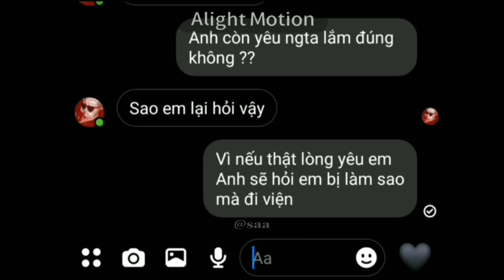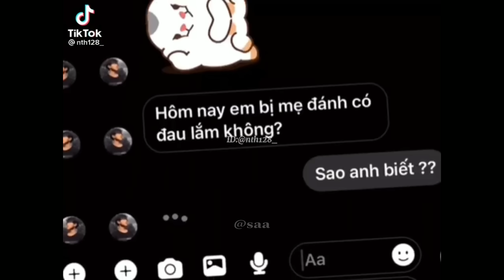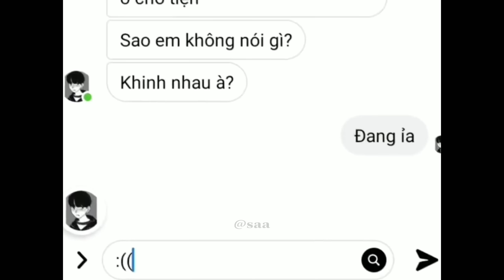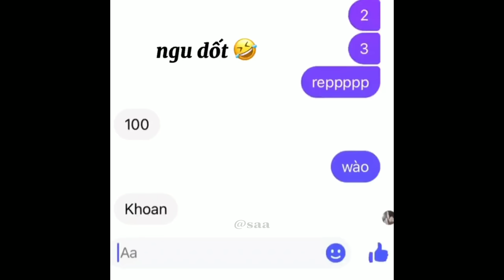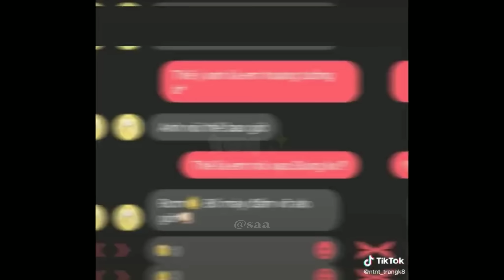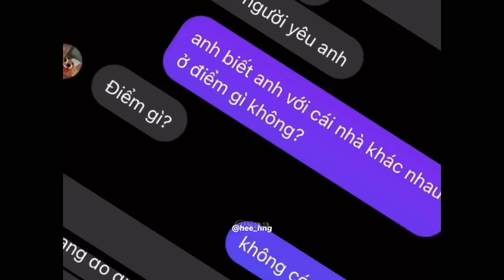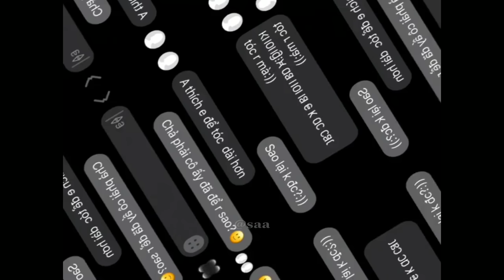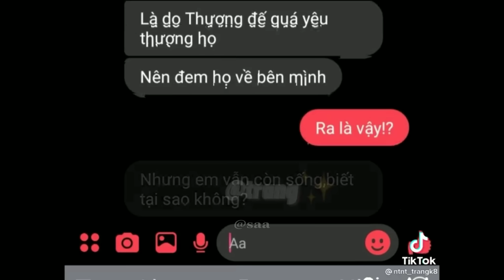「 TikTok Tin Nhắn 」Những dòng tin nhắn tâm trạng buồn vui trên Tik Tok #36